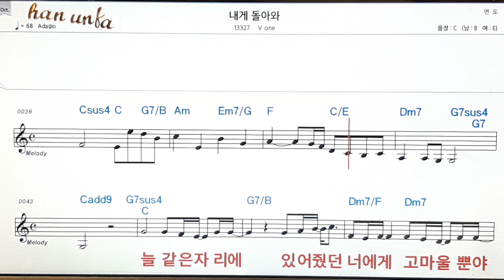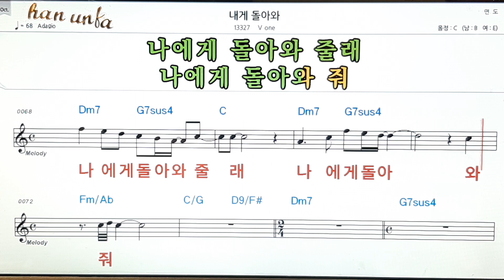내게 돌아와/V one👍노래 반주, 코드 악보,가라오케💋Karaoke*Sheet Music*Chord*MR